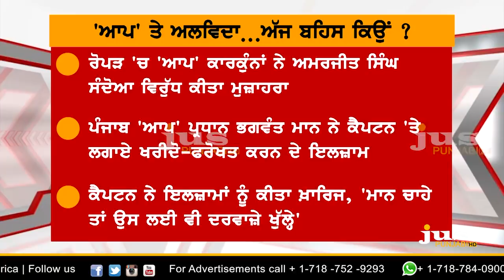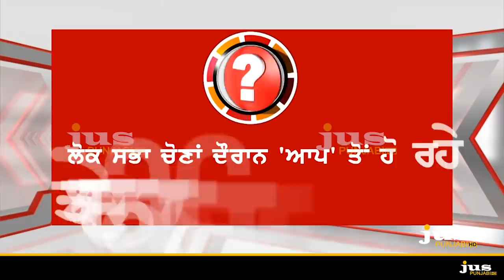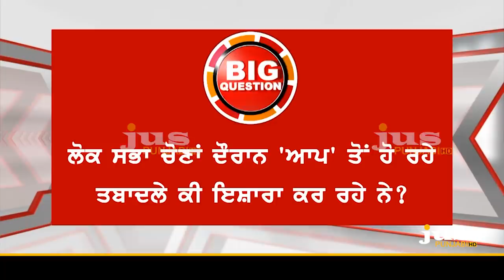Which Captain is Responsible for Breaking AAP MLAs ? || To The Point || KP Singh || Jus Punjabi